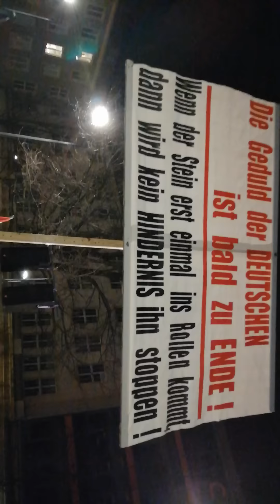Messerattacke Cottbus (2) - 06.01.2019 "Zukunft Heimat"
Kundgebung am Tatort der Messerattacke in der Silvesternacht am Stadtbrunnen mit ca. 1.000 Teilnehmern. Das Merkel-Regime hält das Volk hin, bis es zu spät ist. Lügen, heucheln, gezielte Massenverdummung und leere Versprechungen um an der Macht zu bleiben im Wahljahr 2019.